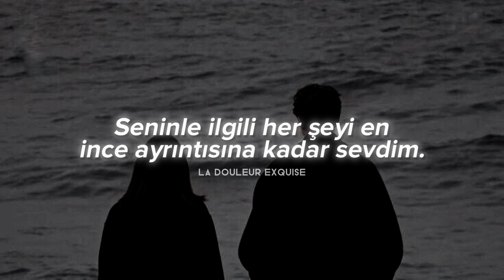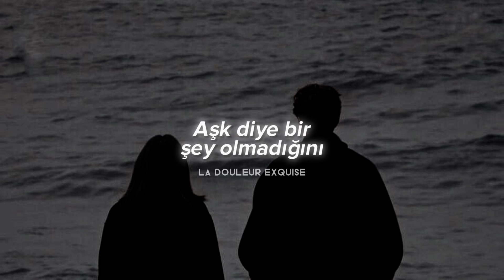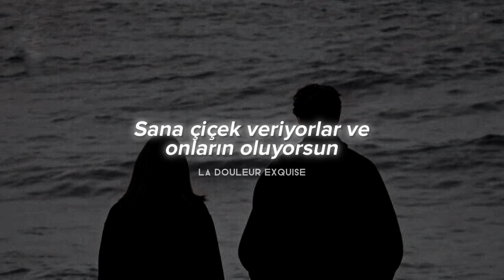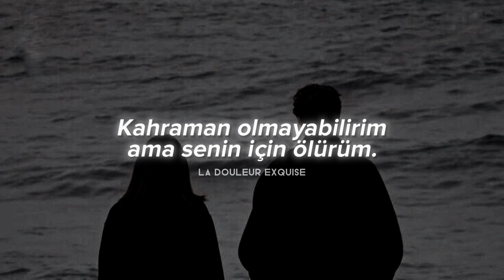Kartashow & Grechanik - Ради тебя (Türkçe çeviri)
Голая okunuşu golaya olan kelime normalde asıl anlamı çıplak demek ancak ben bunu kendin anlamında çevirmeyi uygun buldum.